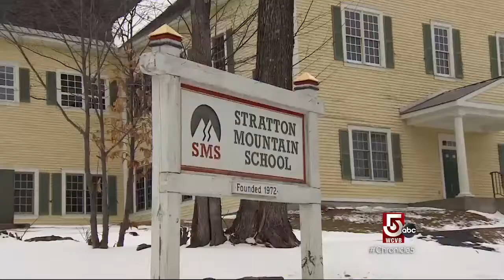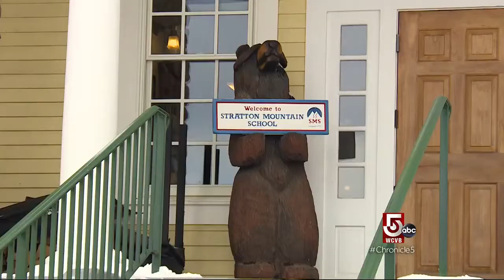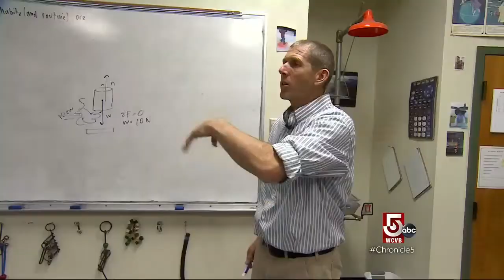Course work includes winter sports at this school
This mountain school has 46 Olympian alumni